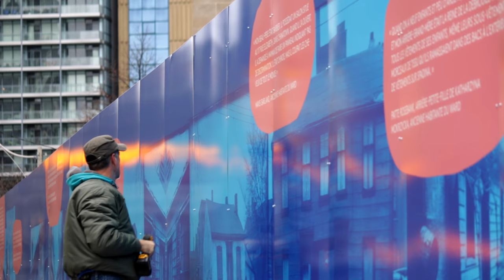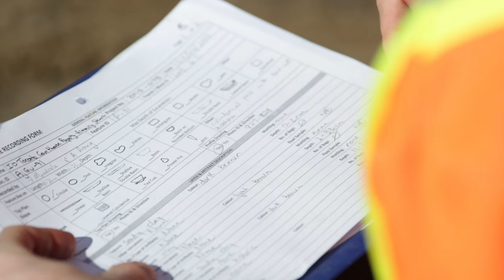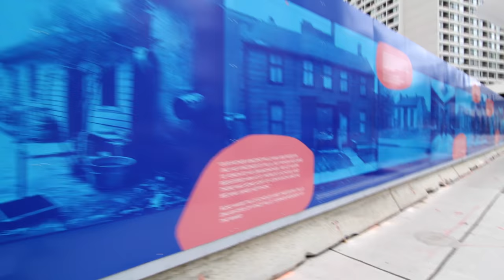Public Artwork Unveiled at Site of Future Toronto Courthouse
Infrastructure Ontario (IO) celebrated the unveiling of a unique art installation that adorns the construction hoarding surrounding the site of the future Toronto courthouse. The installation, titled “Picturing the Ward”, is intended to captivate pedestrians and provide insight into part of the city's past.  In 2015, IO’s team of archaeologists completed a comprehensive archaeological excavation and discovered thousands of artifacts dating back to when the site was part of St. John’s Ward, or “The Ward”. The Ward was one of Toronto’s first immigrant settlements during the 19th and early 20th centuries. Analysis of the artifacts and planning for meaningful interpretation continues.